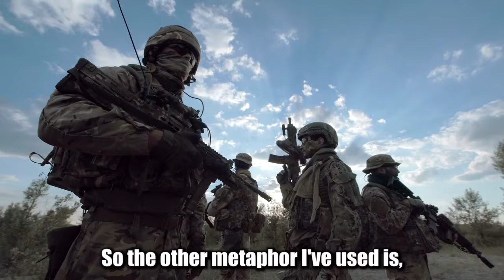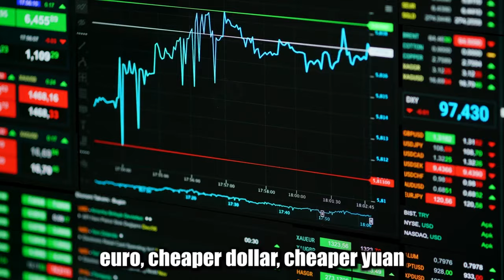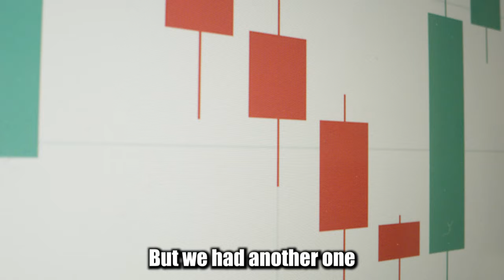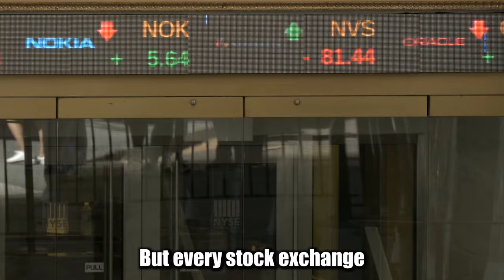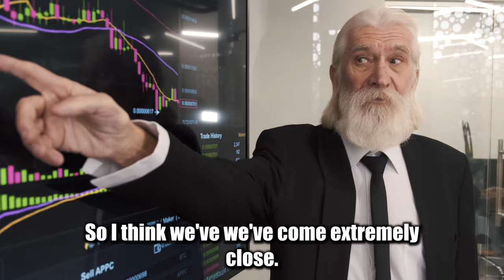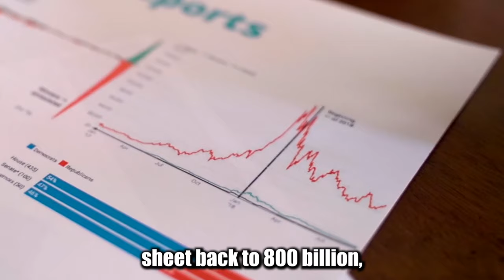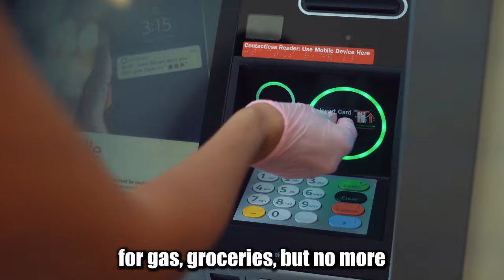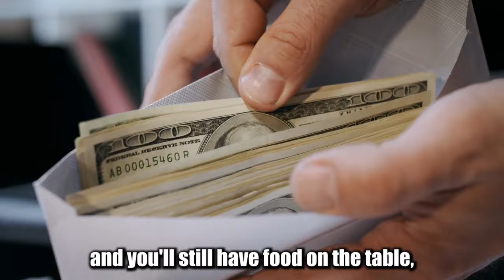Jim Rickards: "FOR GOD'S SAKE PLEASE LISTEN!" Warning on Inflation and Cheap Dollar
Jim Rickards talks about Cheap Dollar and How it will Break the Economy by creating more Inflation in the United States. and it will finally lose people confidence in the dollar.